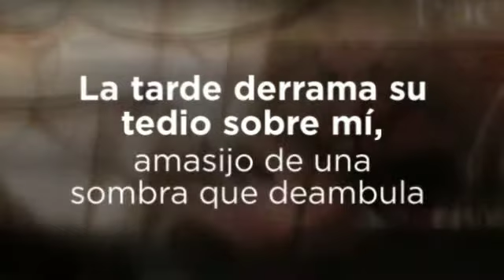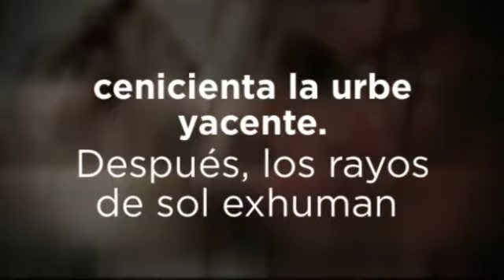osé Félix Sánchez-Satrústegui Fernández